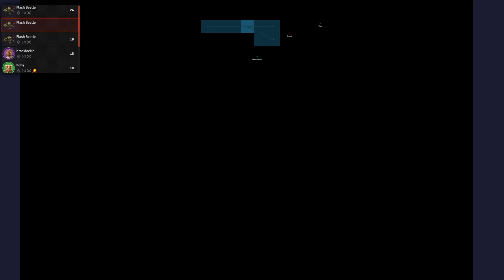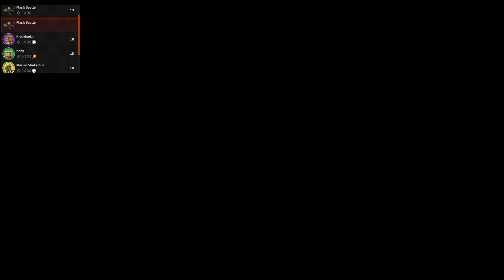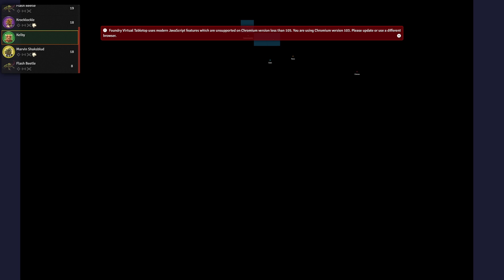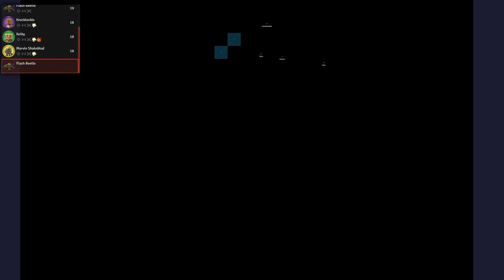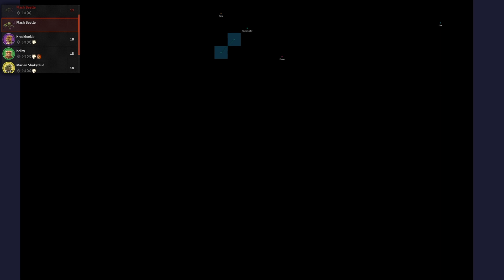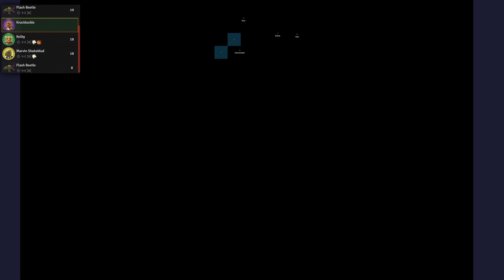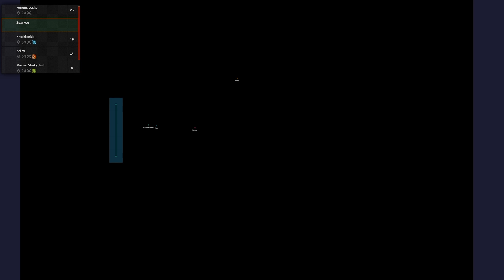Little Trouble In Big Absalom Part 1: Kobolds Under Contract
A group of funky little lizard dudes make their way into an ancient vault to see what they can find.